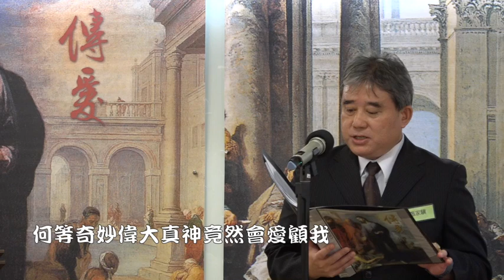傳愛之家殿樂-為何選我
1.祢為何在萬人中選我做祢的兒女?
祢知道我所有過錯；
喔祢怎能饒恕我赦免我的眾罪愆，
又賜下耶穌拯救我?
2.何等奇妙偉大真神竟然會愛顧我，
祂願意又甘心賜福我。
我真無法能了解祂恩惠，
如此奇妙祂憐憫慈愛，真豐富。
    副歌：喔主幫助我成全祢的旨意，
          祢的話我願順服遵行。
          喔主幫助我成全祢的旨意，
         *我奉獻自己我活著為祢，
          願與主同行到永遠。(*X2)